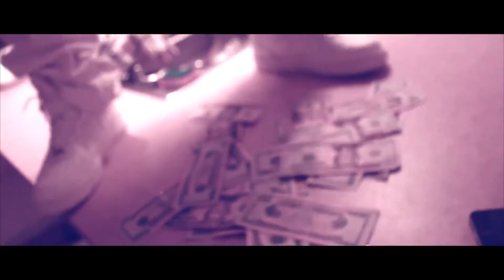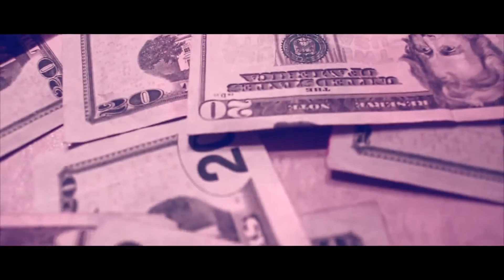MrFamous -"Free & Famous" | Shot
FEELS GOOD TO BE FREE & FAMOUS!